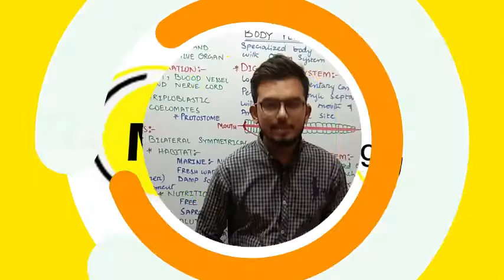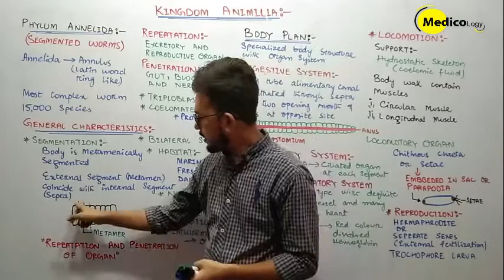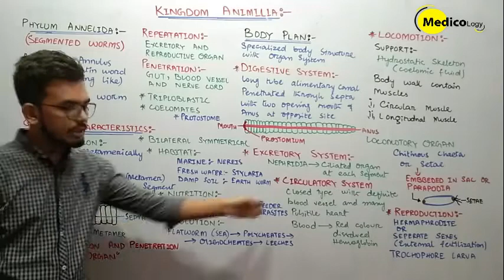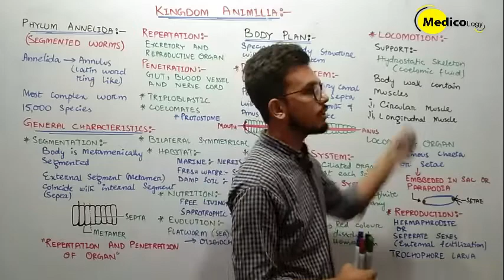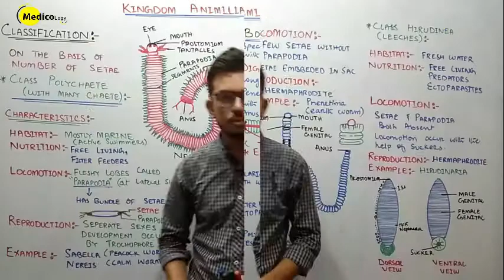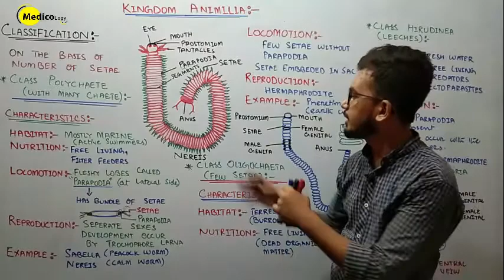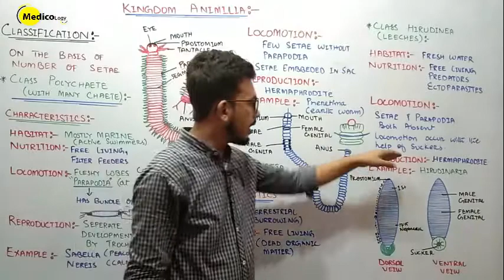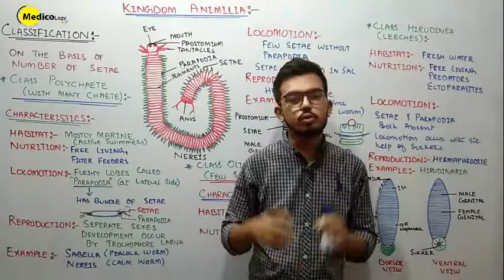Phylum Annelida|| Series Kingdom Animilia|| Lecture # 06 || Easy illustration in urdu/hindi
Lecture # 06
Series Kingdom Animilia-
Phylum Annelida